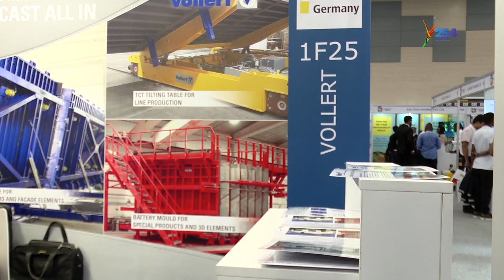How it went down at the big 5 construct expo 2023